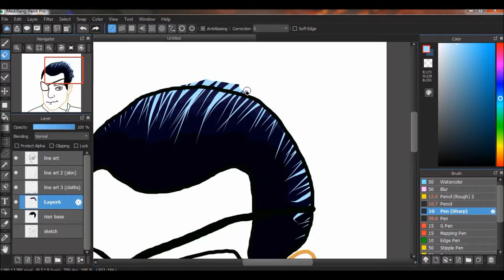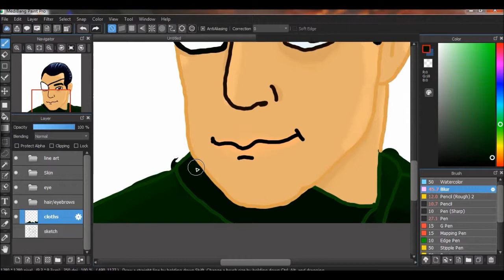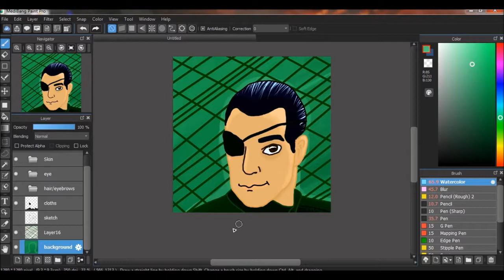Plankton//Wesley Taylor//Spongebob The Musical//Speed Paint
I absolutely LOVE Spongebob the musical! And i especially love Plankton and Wesley Taylor!